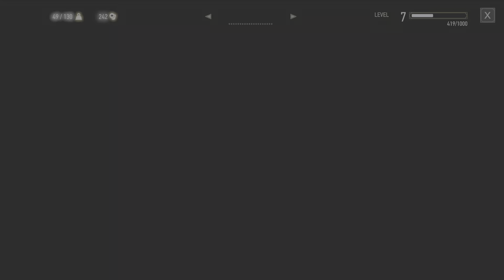The Witcher 3: Wild Hunt - Baron of Beatdown